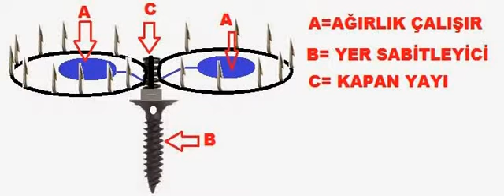NUMAN SESSİZ MAYIN - SILENCE IS NOT NUMAN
ARAZİLERİNİZ SINIRLARINIZ DAHA GÜVENDE Bu videoyu YouTube Slayt Gösterisi Oluşturma Aracı ile oluşturdum